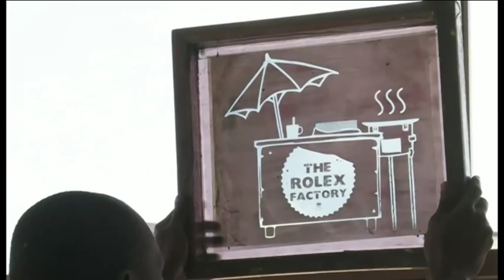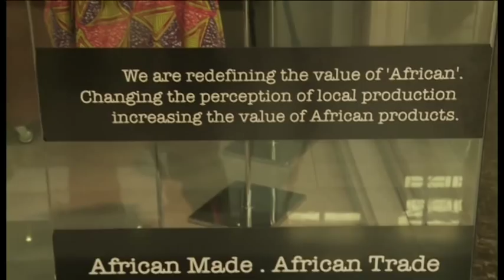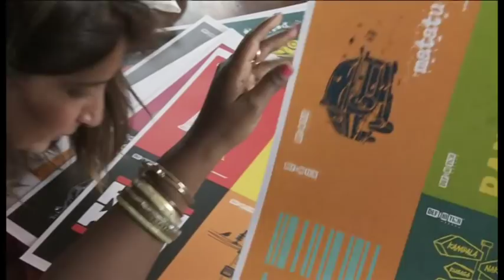How to launch a fashion label in Uganda? | African Dream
Definition Africa is a Ugandan fashion label founded by three female entrepreneurs - Nadia Bhegani,  Olga Mugyenyi and Nahida Bhegani. As part of the latest series of African Dream, they shared their experiences of being part of a business partnership. They try to work with only local suppliers and use only African raw materials.